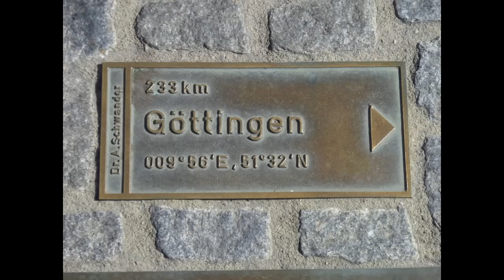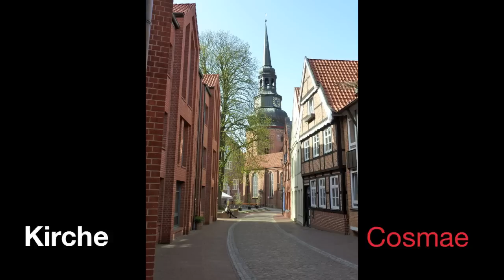Stade - einst reiche Hansestadt !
Stade ist reich an Sehenswürdigkeiten, nicht nur aus der Zeit der Hanse. Stade, eine Wohlfühlstadt! Chillen und shoppen in Stade - da kommen Gefühle auf, nicht nur im Frühling. Hier der Beweis!